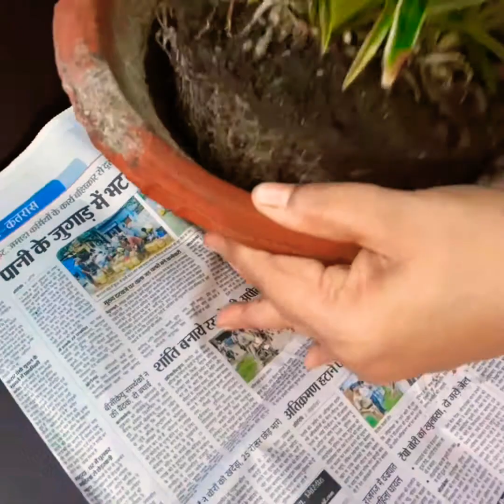Get to know more about *SPIDER GRASS* ||How to plant many plants from one spider grass plant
Do leave your comment in the comment box below...